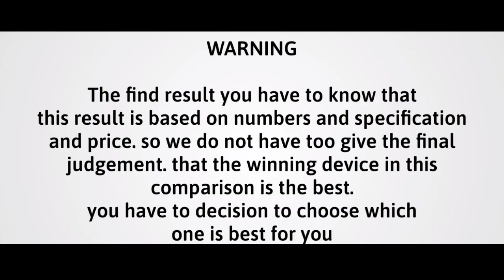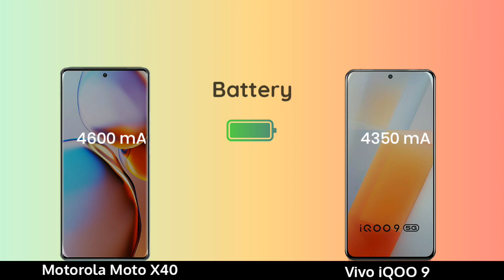Motorola Moto X40 vs Vivo iQOO 9 Hands On Comparison